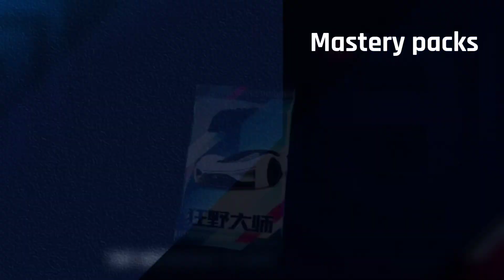Asphalt 9 CN | Ford P1 Mastery Packs Opening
Hey all, if you already understand what is mastery event contents and how it works, you may was wondering...

Is it worth to buy packs from the mastery shop?
Which drop is there?

In this video we can find it out.